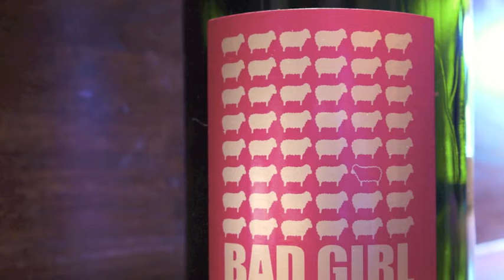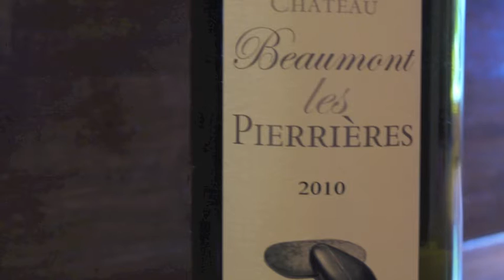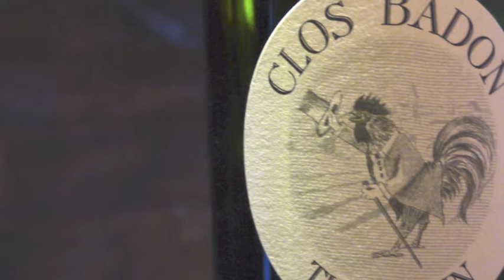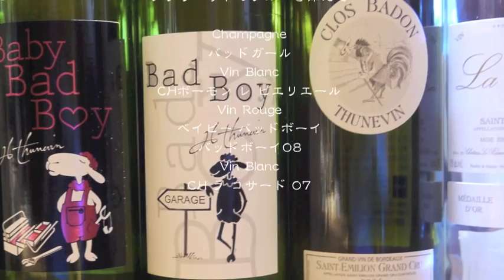ボルドーワインとラ・ヴィーニュの夕べ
2012/03/15　心斎橋にある　フレンチレストラン　La・Vigne(ラ・ヴィーニュ)で行なわれた　ワイン会

-Amuse bouche-
ヨーグルトのムースグレープフルーツのジュレを添えて
-Les Entrée-
五種類の春野菜のサラダ　タプナードソースを添えて
-Les Poisson-
塩麹でマリネした鰆のロースト
ベリー風味のブール・ルージュソース
-Les Viande-
牛ホホ肉と新ジャガのガレット仕立て
ロックフォールソース
-Les Dessert-
オレンジキャラメルのガトー
アールグレイ風味のカスタードソース
アプリコットのソルベを添えて

Champagne
バッドガール
Vin Blanc
CHボーモン レ ピエリエール
Vin Rouge
ベイビー バッドボーイ
バッドボーイ08
Vin Blanc
CH ラ コサード 07